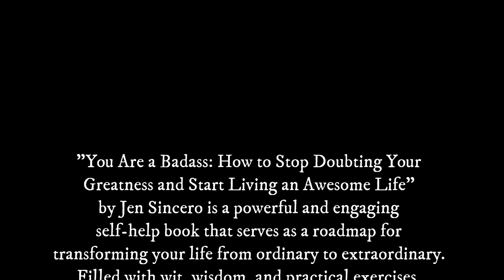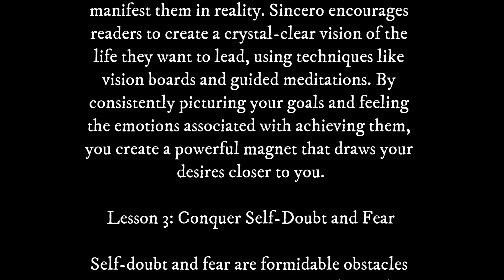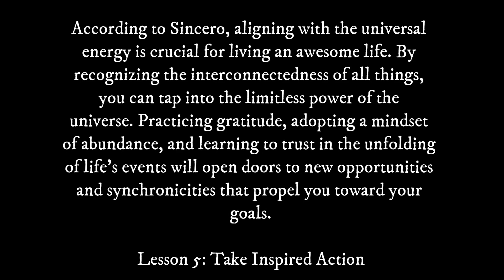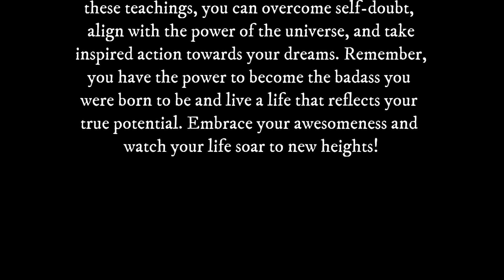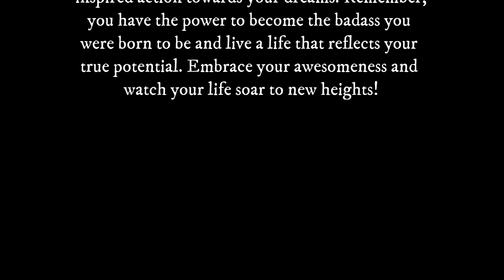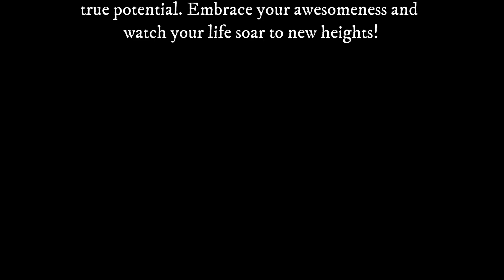You're a Badass: A 5 Minute Summary (with Lessons)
Welcome to Snap Summaries, where we provide concise book summaries for busy individuals seeking personal growth and productivity hacks! In this video, we'll be sharing a summary of the empowering book "You Are a Badass" by Jen Sincero. Unleash your inner awesomeness and learn how to overcome self-doubt, embrace the power of the universe, and take inspired action toward an extraordinary life!

📘 Book Summary:
Discover the transformative teachings of "You Are a Badass" and embark on a journey of self-discovery and personal growth. Embrace your innate greatness, conquer self-doubt, and align with the universe to create an awesome life. Cultivate unwavering faith, learn from setbacks, and take inspired action to manifest your dreams. This summary provides practical strategies and empowering insights to help you unleash your true potential.

✅ Key Takeaways:
1️⃣ Embrace your innate greatness and let go of self-limiting beliefs.
2️⃣ Visualize your desired outcomes and harness the power of manifestation.
3️⃣ Conquer self-doubt and fear to step out of your comfort zone.
4️⃣ Align with the power of the universe and trust in its unfolding.
5️⃣ Take inspired action and persist in the face of challenges.
6️⃣ Embrace failure as a stepping stone to growth.
7️⃣ Cultivate unwavering faith in yourself and your dreams.

If you're ready to start doubting your greatness and living an awesome life, "You Are a Badass" is a must-read book.